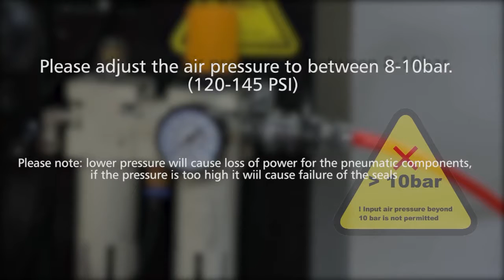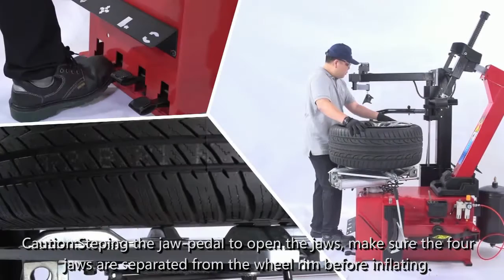PL 1237IT Tire Changer by PULI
PULI tire machines have become the new gold standard in the automotive service industry. More features, better capabilities and a name you trust, all for much less than you think. Shops and garages everywhere are switching to PULI for their wheel service needs. See for yourself how simple and profitable tire changing can be with PULI tyre changers.